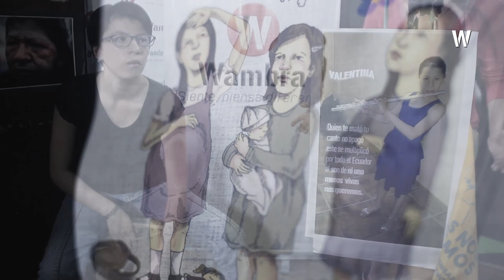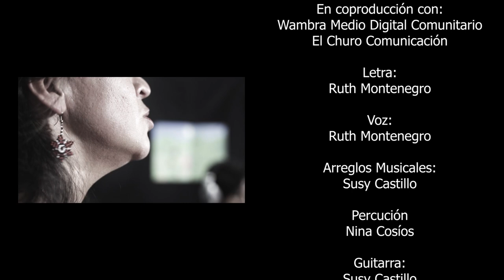Mi niña no calles más - Ruth Montenegro, Nina Cocíos y Susy Castillo "Mujer, canto y memoria"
"Mi niña no calles más" es una composición original de Ruth Montenegro junto a Nina Cocíos y Susy Castillo, parte del proyecto musical "Mujer, Canto y Memoria". Arte y música contra la violencia de género. Cantar contra los abusos, para que ninguna niña sea obligada a una maternidad forzada.